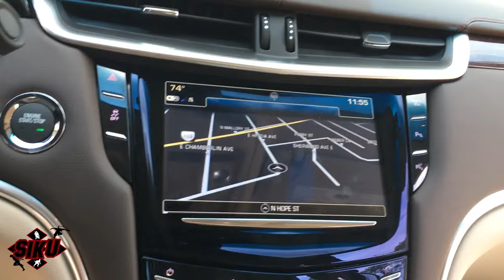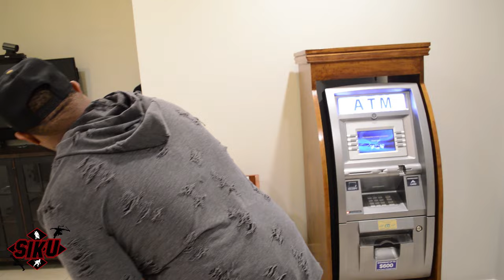The Guu Lifestyle Episode 5 (VLOG)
Cop some heat!!!